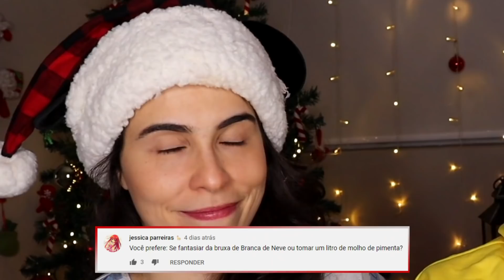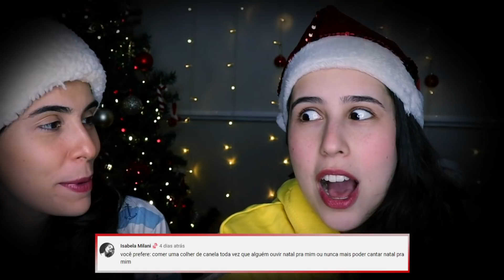ESCOLHAS IMPOSSÍVEIS NO VOCÊ PREFERE - VERSÃO NATAL #12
No episódio 12 do vlogmas eu e a @thaissaballut enfrentamos escolhas impossíveis no desafio do VOCÊ PREFERE criado pelos membros desse canal! Perguntas difíceis demais, preciso de vocês! HAHAHAHA vem!